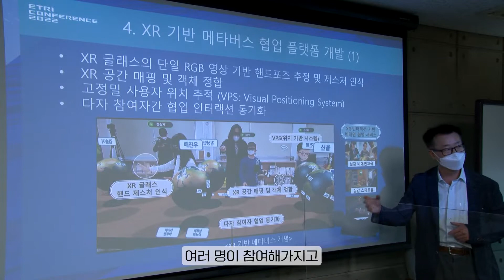선생님🙋 교실에서 눈 내려요!!❄️⛄️ ETRI 메타버스 플랫폼, 초등학교 수업에 적용해보았더니...? ｜ 한국전자통신연구원 ｜ 에트리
이것이 바로 알파 세대의 교육법!? 메타버스로 진행된 초등학교 과학 수업, 학생들의 반응은 과연 어땠을까요?

ETRI가 확장현실(XR) 기반의 메타버스 플랫폼을 개발해 초등학교 과학 수업 실증에 나섰습니다! 가상현실, 증강현실 기술이 개발되면서 교과서 수업 대신 가상으로 직접 체험해보는 수업이 점차 늘어갈 전망인데요. 대체 어떤 수업일까요?